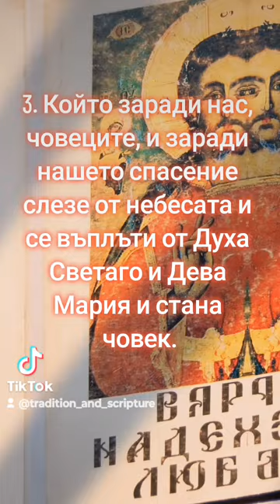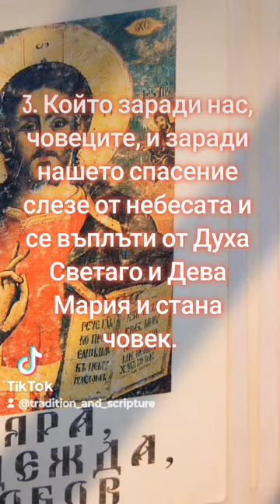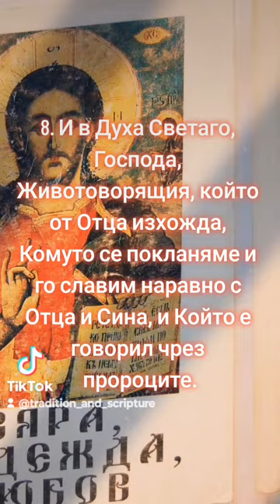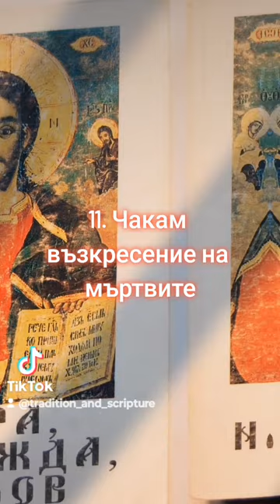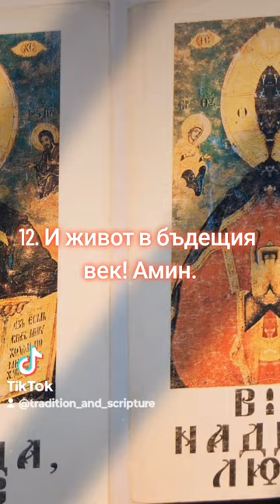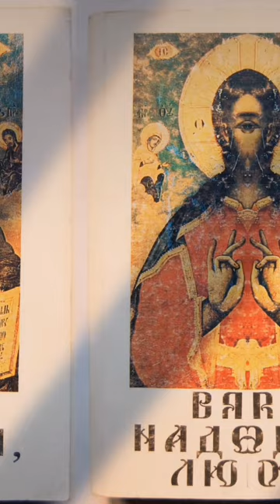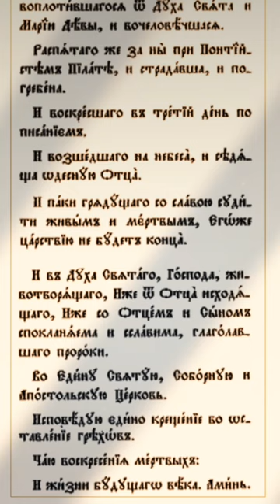☦️Символ на вярата (Символ верую)☦️ Част 1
☦️Символ на вярата(Символ верую)☦️
Част 1
☦️Православната християнска вяра е изложена накратко в Символа на вярата. Той е съставен от св. отци и учители на Църквата на Първия и Втория вселенски събори, които са станали през IV век. Вселенски събор се нарича събрание на църковните пастири и учители по възможност от целия християнски свят. В Православната църква е имало всичко 7 вселенски събори. Първият вселенски събор е бил свикан в гр. Никея (Мала Азия) в 325 г., а вторият ­ в Константинопол  (Цариград) в 381 г. По името на тия два града, в които са се състояли Първият и Вторият вселенски събори, Символът на вярата, изработен по време на техните заседания, се нарича Никео-Цариградски.
☦️Думата символ е гръцка и означава „знак". На български „символ на вярата" ще рече „знак на нашата вяра" или кратко изложение на нашата вяра. На въпроса как или в какво вярваме? - ­ ние отговаряме със Символа на вярата. За прегледност и по-лесно изучаване Символът на вярата е разделен на 12 члена.